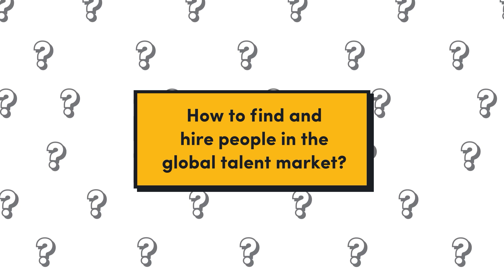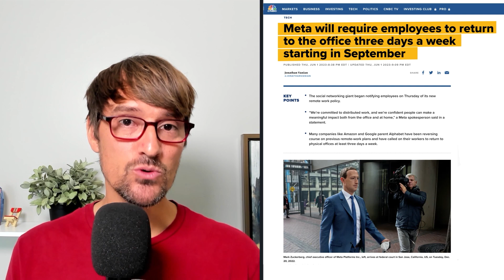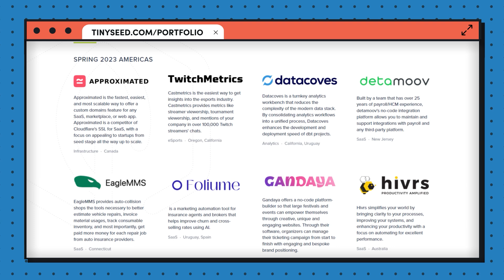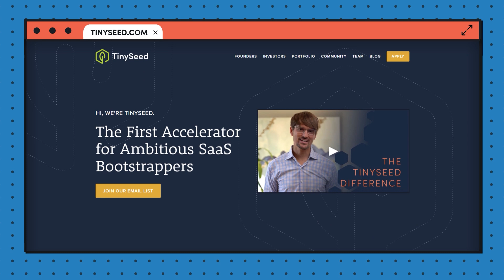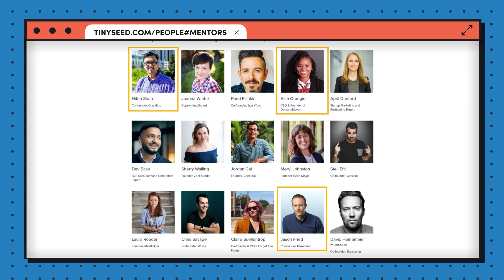Remote Work Is Dying - Here's Why That's Good for Founders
Is the era of remote work coming to an end? In this video, I delve into the reasons why working from home is dying and reveal why it could be a positive turn for entrepreneurs and business owners. I also discuss how SaaS founders stand to benefit from these changes.

Let’s Connect...